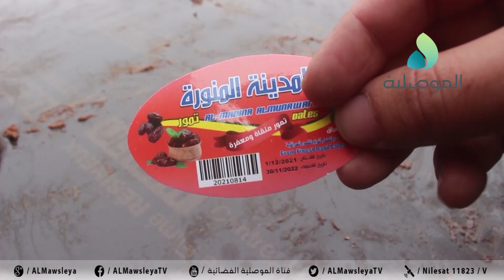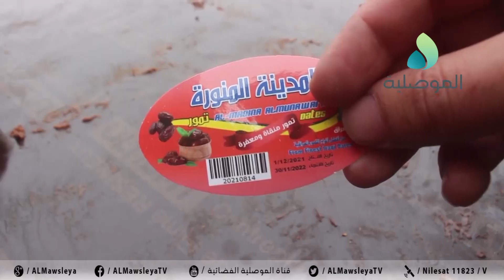خلال حملة مراقبة على المحلات في سوقي المعاش واليرموك بأيمن الموصل.. ضبط معمل لتعبئة التمور غير صالحة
خلال حملة مراقبة على المحلات في سوقي المعاش واليرموك بأيمن الموصل.. ضبط معمل لتعبئة التمور غير صالحة للاستهلاك البشري